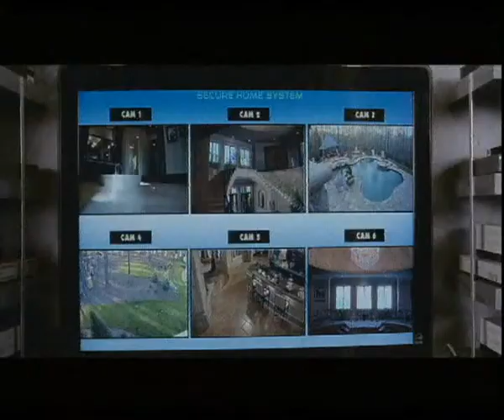CARTA BLANCA (HALL PASS)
Vídeo-crítica de la película CARTA BLANCA, emitida en Butaca 13 (13 TV), el 6 de mayo de 2011